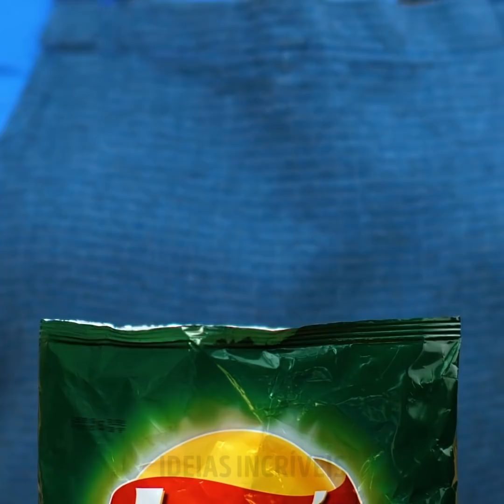23 INESPERADOS TRUQUES DE COZINHA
INACREDITÁVEIS IDEIAS COM COMIDA

Olá, chefs! Às vezes, podemos pensar que sabemos tudo o que há para saber sobre culinária... mas e se te dissermos que há mais a se descobrir? Reunimos vários truques de cozinha inesperados que vão te impressionar. Se você não acredita em nós, deve assistir a este vídeo o mais rápido possível. Começaremos mostrando como é fácil fazer macarrão caseiro - daremos o passo a passo.

Em seguida, você aprenderá a cortar rapidamente o queijo em fatias com um simples truque. Se você adoooooora doces, então você realmente vai amar fazer doces em forma de estrelas. Depois, mostraremos como fazer seu próprio ketchup em casa! Isso é muito legal, não é mesmo?! Comente com a gente quais ideias você mais gostou - conte-nos aqui nos comentários! Chame seus amigos para experimentar esses truques juntos. Com certeza será um dia repleto de diversão!

Assista a este vídeo até o final! Você não vai querer perder nadica de nada.

MINUTAGENS:

0:38 - Macarrão caseiro
2:37 - Truques de como cortar queijos
6:11 - Doce em forma de estrela
8:57 - Ketchup caseiro
11:15 - Creme de avelã